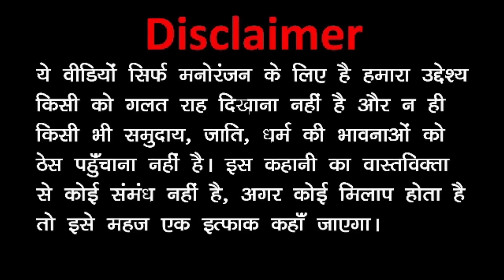Takla Neta Comedy Part 36 | MANGO MILKSHAKE WALA ( मैंगो मिल्कशेक वाला )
Takla Neta Comedy Part 36 MANGO MILKSHAKE WALA Ek Hindi Comedy Episode Hai  - इस एपिसोड में टकला नेता मैंगो मिल्कशेक की दुकान खोलता है जिसका नाम वो टकले के मैंगो मिल्कशेक रखता है और इस मैंगो मिल्कशेक वाला के यहाँ बहुत कस्टमर्स आते है फिर बहुत funny comedy बाते होती है क्यूंकि टकला के दुकान पे एक पागल कस्टमर आता है जो टकला को बेवक़ूफ़ बना कर फ्री में मैंगो मिल्कशेक पी लेता है और वो टकला नेता को बेवकूफ कैसे बनता है ये जानने के लिए वीडियो पूरी देखें क्यूंकि कुछ भी हो टकला नेता और काला कद्दू कॉमेडी पूरी करेंगे जिससे आपके चेहरे पर हस्सी और तहके आएंगे तो देखते रहहिये टकला नेता कॉमेडी और हस्ते रहिये धन्यवाद्